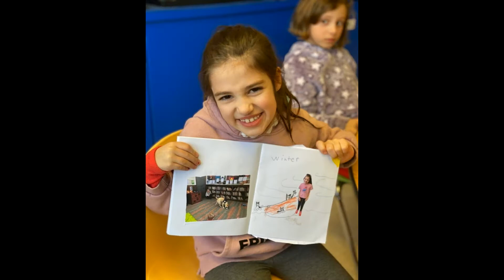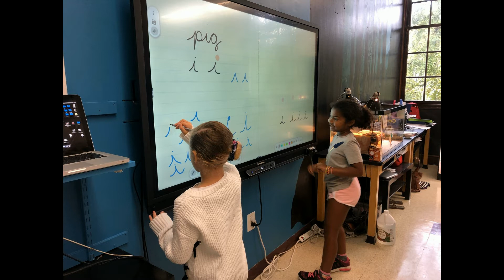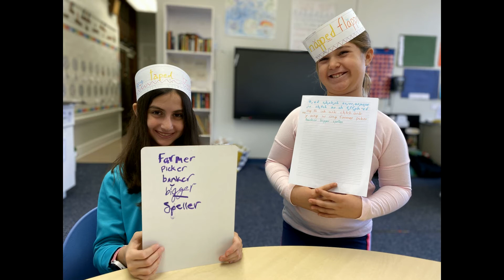Elementary Lab at Foxhall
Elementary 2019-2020